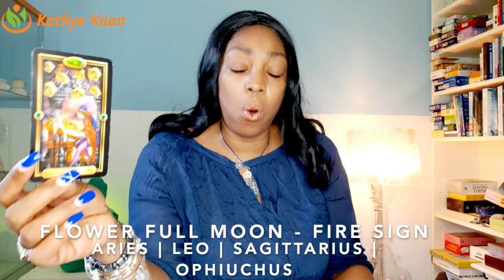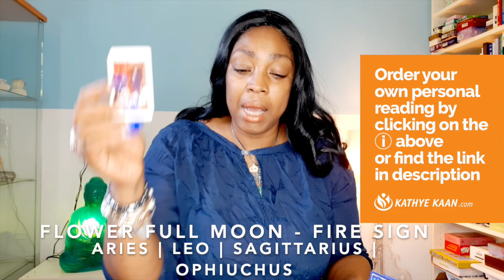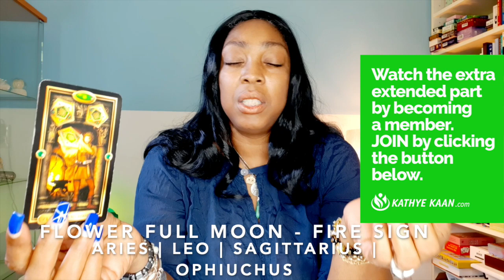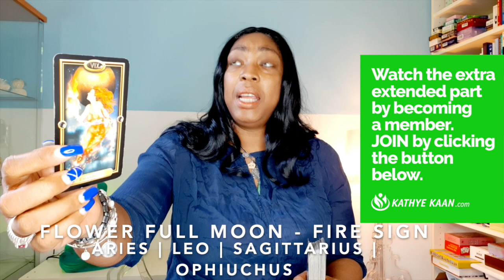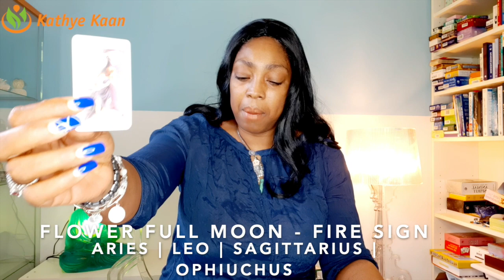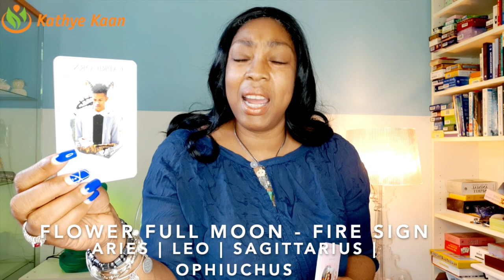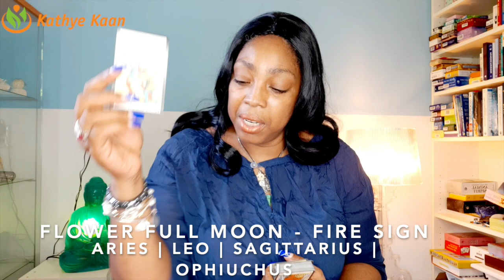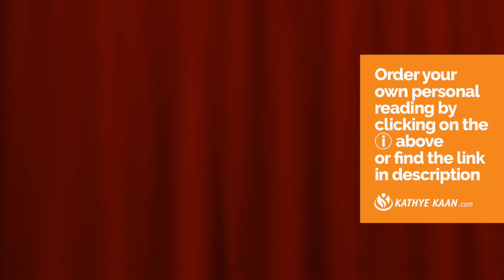FULL MOON READING MAY 2020 💝 💫 ARIES LEO OPHIUCHUS SAGITTARIUS 🕉FIRE SIGN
FULL MOON READING MAY 2020 The Flower Moon in Pisces May 07 - June 04  Watch the full & extended part of this Full Moon Reading by becoming a member.

FULL MOON READING MAY2020 💝 💫 ARIES LEO OPHIUCHUS SAGITTARIUS 🕉 FIRE SIGN
FULL MOON READING MAY 2020 The Flower Moon in SCORPIO May 07 - June 04.

SUN RAISING SIGN  01:59
MOON RAISING SIGN  18:40
ALL FIRE SIGN-12 HOUSE  32:40

 FULL MOON READING MAY 2020 ARIES FIRE SIGN
 FULL MOON READING MAY 2020 LEO FIRE SIGN
 FULL MOON READING MAY 2020 OPHIUCHUS FIRE SIGN
 FULL MOON READING MAY 2020 SAGITTARIUS FIRE SIGN

Kathye